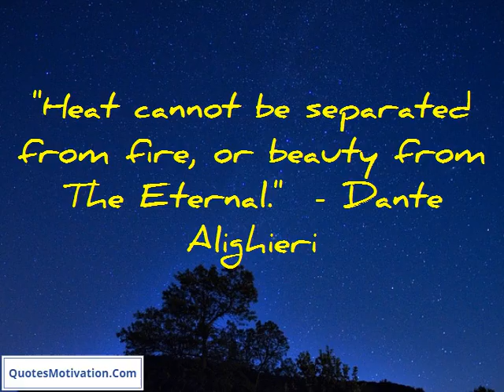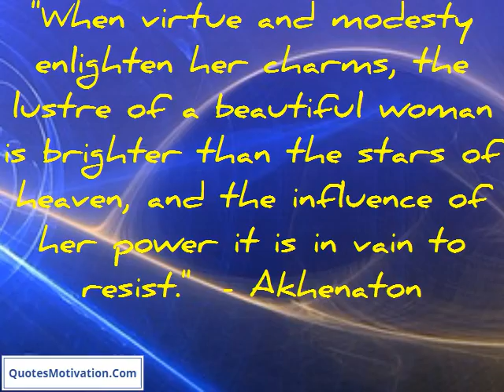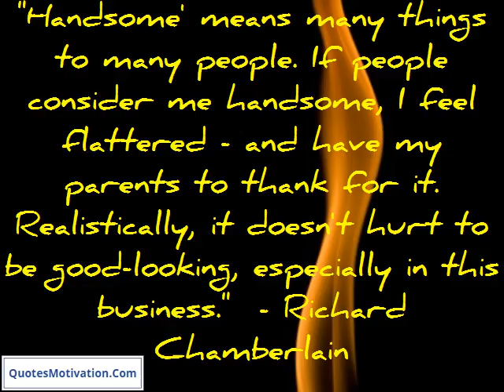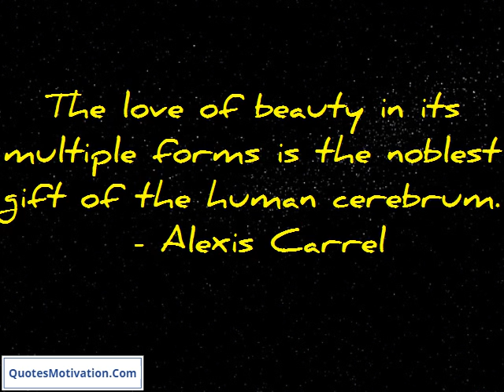Short Life Quotes - Beauty Quotes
I don't need plastic in my body to validate me as a woman.  - Courtney Love
I gave my beauty and my youth to men. I am going to give my wisdom and experience to animals.  - Brigitte Bardot
The problem with beauty is that it's like being born rich and getting poorer.  - Joan Collins
"In youth and beauty, wisdom is but rare!"  - Homer
"Heat cannot be separated from fire, or beauty from The Eternal."  - Dante Alighieri
"Having inner beauty is something you develop on your own, and I like to think I have that."  - Cindy Margolis
Beauty is less important than quality.  - Eugene Ormandy
There is a kind of beauty in imperfection.  - Conrad Hall
"When virtue and modesty enlighten her charms, the lustre of a beautiful woman is brighter than the stars of heaven, and the influence of her power it is in vain to resist."  - Akhenaton
"Beauty is variable, ugliness is constant."  - Douglas Horton
"Handsome' means many things to many people. If people consider me handsome, I feel flattered - and have my parents to thank for it. Realistically, it doesn't hurt to be good-looking, especially in this business."  - Richard Chamberlain
"My mother always called me an ugly weed, so I never was aware of anything until I was older. Plain girls should have someone telling them they are beautiful. Sometimes this works miracles."  - Hedy Lamarr
Zest is the secret of all beauty. There is no beauty that is attractive without zest.  - Christian Dior
"Beauty is our weapon against nature by it we make objects, giving them limit, symmetry, proportion. Beauty halts and freezes the melting flux of nature."  - Camille Paglia
Beauty is whatever gives joy.  - Edna St. Vincent Millay
There is no personal achievement in being born beautiful.  - Loretta Young
The love of beauty in its multiple forms is the noblest gift of the human cerebrum.  - Alexis Carrel
Beauty is the first present nature gives to women and the first it takes away.  - Fay Weldon
"Some guys say beauty is only skin deep. But when you walk into a party, you don't see somebody's brain. The initial contact has to be the sniffing."  - James Caan
"We are learning, too, that the love of beauty is one of Nature's greatest healers."  - Ellsworth Huntington

best short quotes
cute short quotes
very short quotes
short deep quotes
cool short quotes